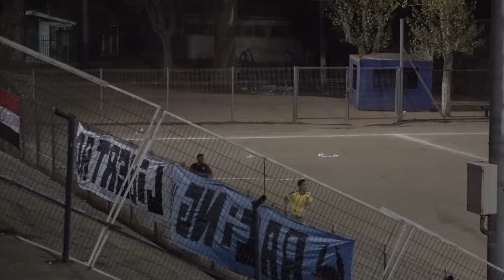Gmo. Fuenzalida (3-1) Santa Inés (1era.)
Partido jugado el día 8/03/2022 en cancha El Bósque de Santa Inés, Viña del Mar.